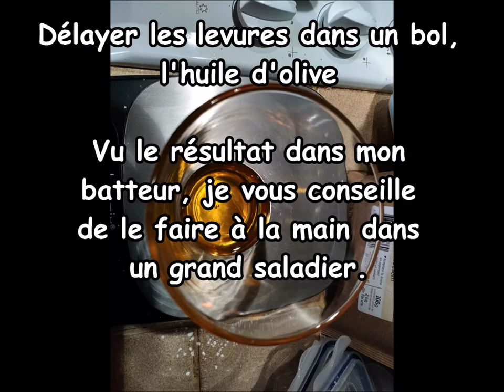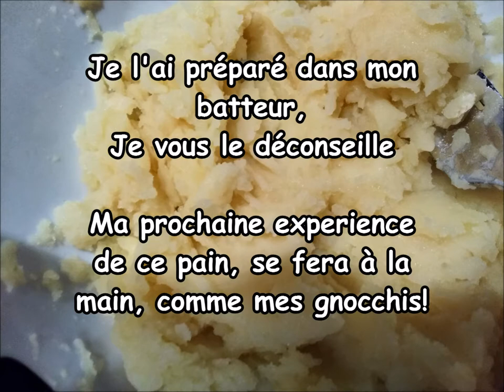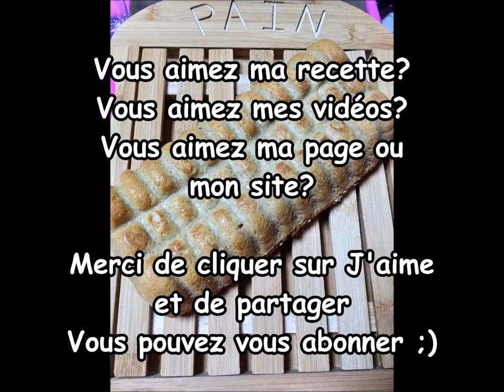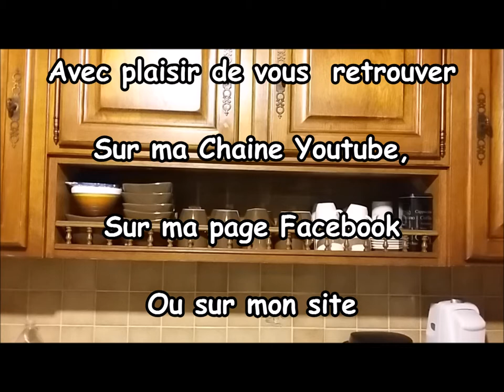pain pomme de terre mix sans gluten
Mes expériences farines et pains m'ont emmenée vers le pain à la pomme de terre.
Un mois que j'expérimente, je cherche, je teste, je goûte...

Mon mix de Farine dans ce pain est composée à part égale entre 4 farine. Deux sortes de farines sans gluten peuvent suffirent.
Pour pouvez tester avec gluten, si c'est ce que vous êtes habitué à consommer, je le testerai d'ailleurs dans une autre vidéo.

Vous avez testé?
vous avez aimé?
Vous aimez mes vidéos ou recettes?